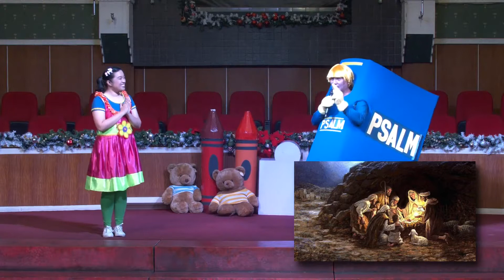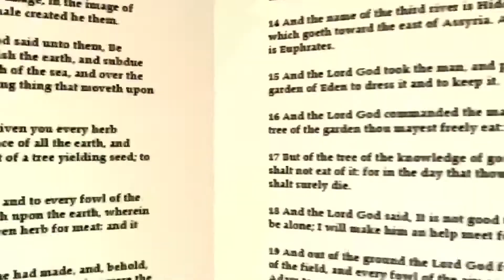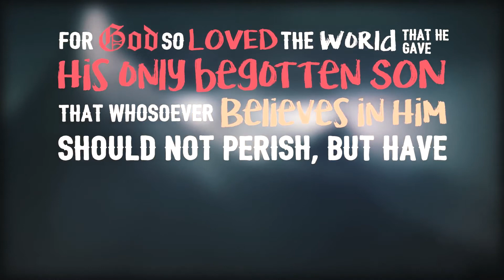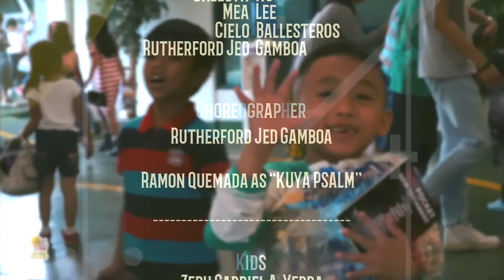MGA MUNTING ILAW | S05EP11 | ON THE ROAD TO TATALON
AIRED 25DEC2019